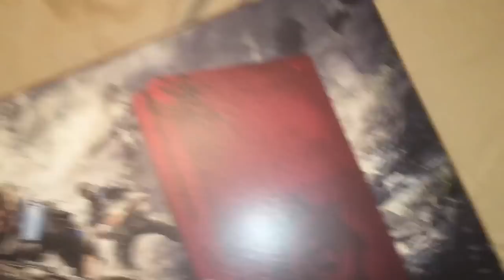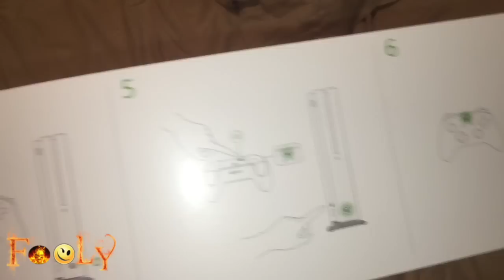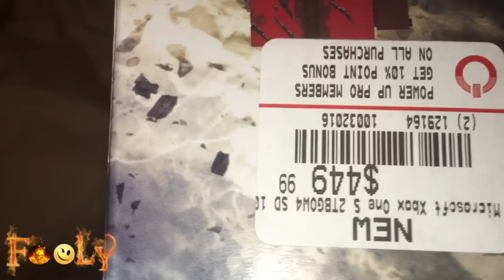Xbox One S Gears of War Edition Unboxing (Free Gears Controller Give Away Inside)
FREE MY NIGGA KIM

You get all the benefits of being in a clan so you can unlock achievements and rare gear.
(XBOX/PLAYSTATION)

Stay up to date on new mods/guns/gamesaves by folllowing these twitters